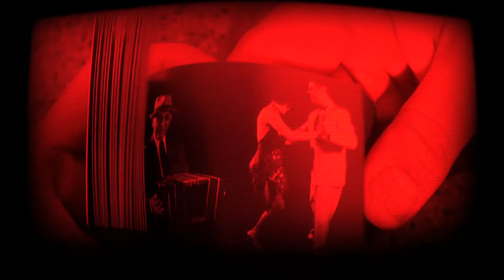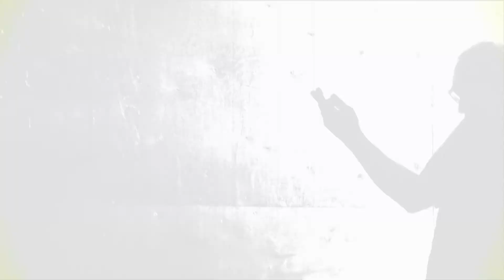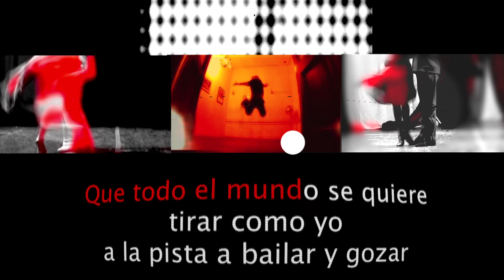El Tango del Gringo — Official Electrocutango's Videoclip by Pierre_M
El Tango del Gringo from the new album Adrenalina
(Play in HD for best quality)